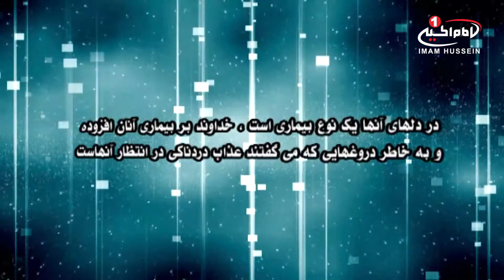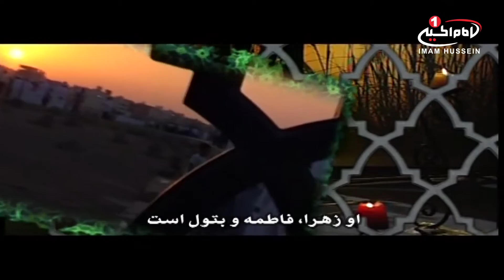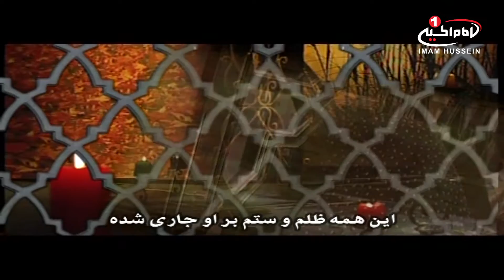حقیقت (4) : شهادت حضرت زهرا سلام الله علیها، حجت الاسلام والمسلمین سید محمد فالی، تهران، 1436 ق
نام برنامه: حقیقت
موضوع: حضرت زهرا سلام الله علیها
قسمت: 4
کارشناس: حجت الاسلام سید محمد فالی
اجرا: حمید امیری
تولید: تهران
سال تولید: 1432
تهیه شده: شبکه جهانی امام حسین علیه السلام
زمان برنامه: 44 دقیقه
کد برنامه: 3.00164
موضوع هاي فرعی:
- منافقین تصمیم گرفتند پیامبر صلی الله علیه و آله را ترور شخصیتی کنند
- حضرت زهرا سلام الله علیها در خطبه فرمودند: حرمت پیامبر صلی الله علیه و آله را شکستند، و این مصیبت عظمی است
- در صلح حدیبیه، قریش پیامبر صلی الله علیه و آله را مجبور کردند تا از انجام حج منصرف شود و برگردند
- عمر بن خطاب در صلح حدیبیه، خطاب به پیامبر صلی الله علیه و آله فرمود: مگر پیامبر نیستی که در دین خدا اظهار خواری و کوچکی کنیم و صلح را بپذیریم، و در تلاش بود تا پیامبر صلی الله علیه و آله را ترور شخصیتی کنند
- اهل تسنن صحاح سته را هم سطح و تراز قرآن می دانند
- در صحاح سته ازعمر نقل شده که پیامبر صلی الله علیه و آله، قلم و دوات خواست تا وصیت کند و مانع وصیت کردن او شدیم
کلید واژه ها:
حقیقت
اهل بیت علیهم السلام
پیامبر صلی الله علیه و آله
حضرت زهرا سلام الله علیها
منافقین
ترور شخصیتی
صلح حدیبیه
عمر بن خطاب
حجت الاسلام سید محمد فالی
حمید امیری
شيوه ‌هاى هميارى شبكه امام حسين عليه السلام:
١-از طريق حواله توسط شركت های انتقال پول و صرافی‌ها به كربلا و به نام «قناة الامام الحسين عليه السلام» و اعلام حواله به شماره های
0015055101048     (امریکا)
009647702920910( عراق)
٢- از طریق ارسال عبارت «لبيك يا حسين» از طريق نرم‌افزار واتساپ و يا پیامک به شماره های:
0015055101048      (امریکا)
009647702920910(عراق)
٣- از طریق پرداخت به وب‌گاه پی پال(pay pal):
٤- از طريق اپ استور: (IOS)
Imam husseintv by IMAM HUSSEIN TELEVISION NETWORK
ارتباط با شبکه فارسی امام حسین علیه السلام
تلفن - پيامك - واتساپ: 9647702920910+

وب‌گاه مجموعه رسانه‌ای امام حسین علیه السلام

Read reviews, compare customer ratings, see screenshots, and learn more about Imam husseintv. Download Imam husseintv and enjoy i